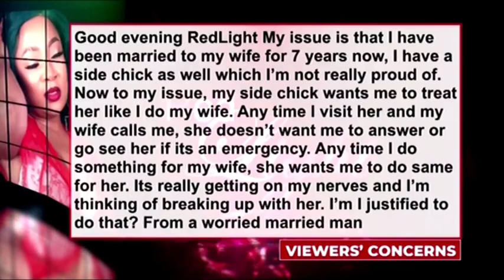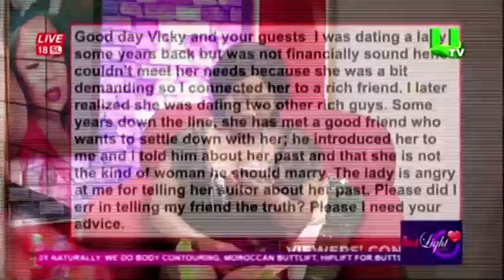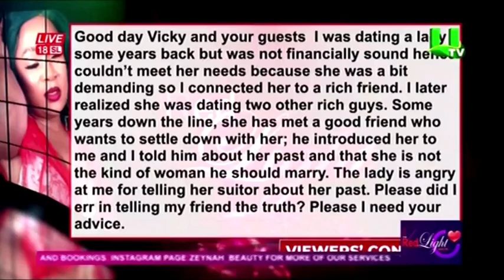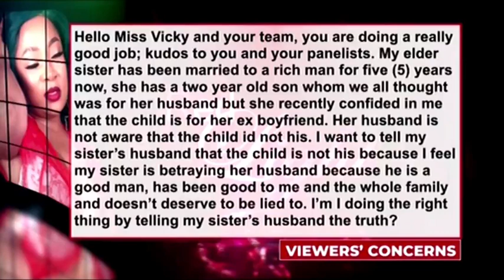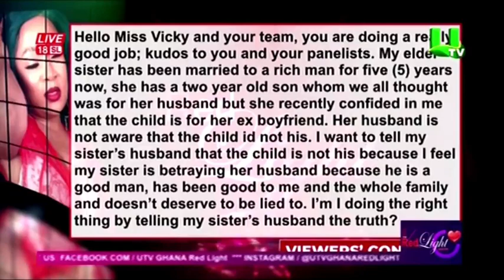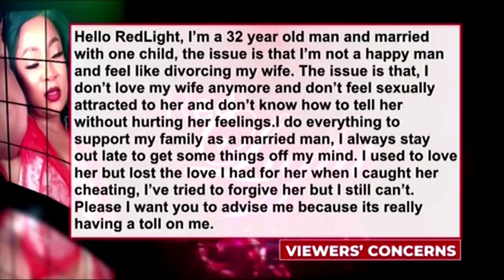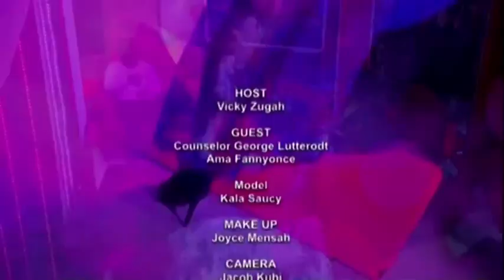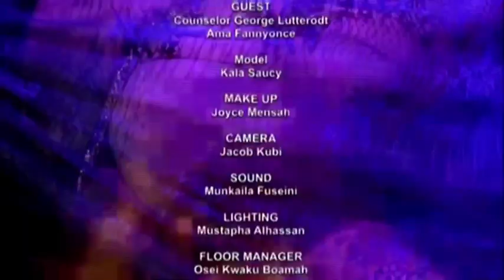The RED LIGHT SHOW With Vicky Zugah 26/05/22